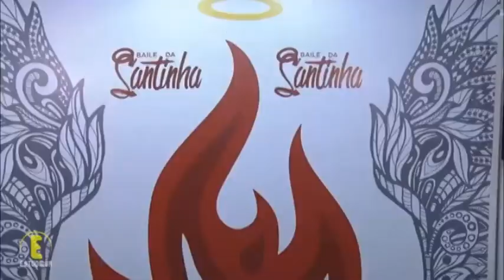DVD WESLEY SAFADÃO AO VIVO JANEIRO 2020